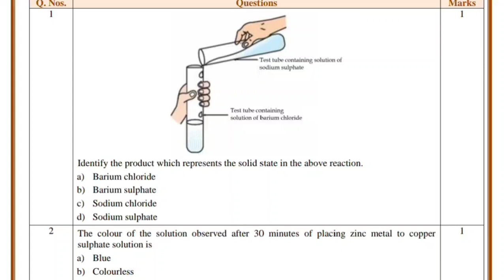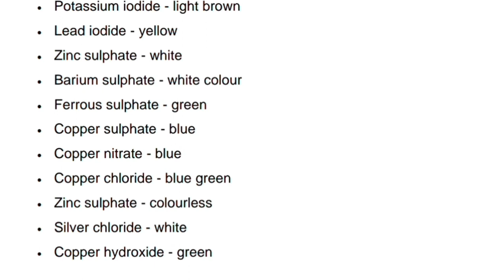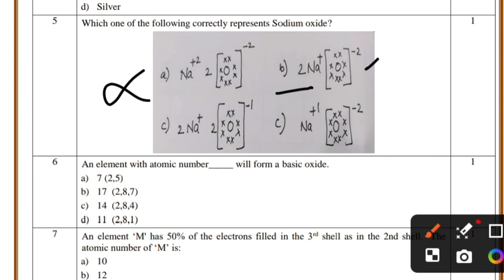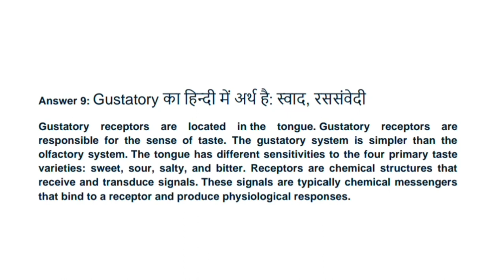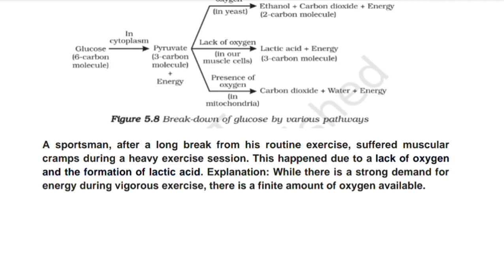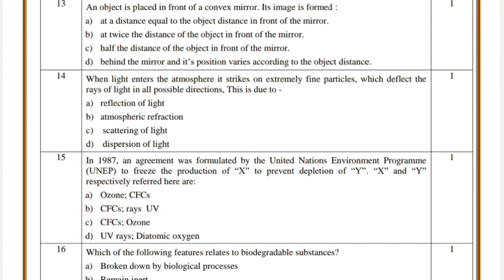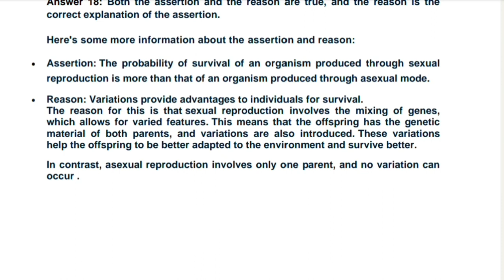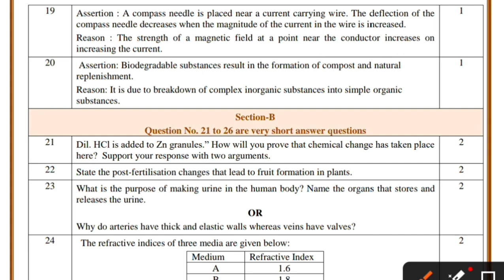|| Class 10 Science How to solve mcqs ||